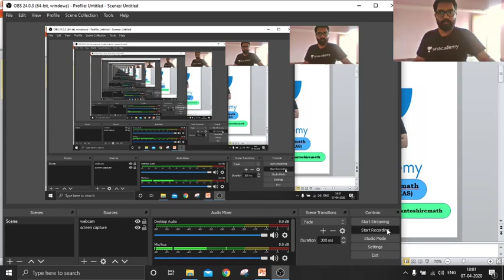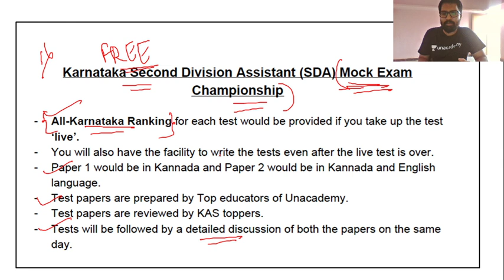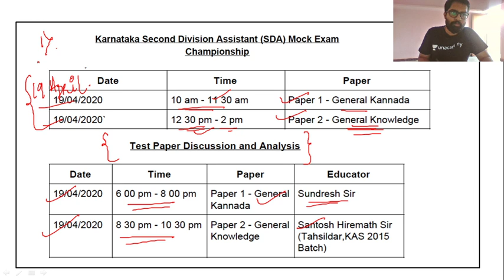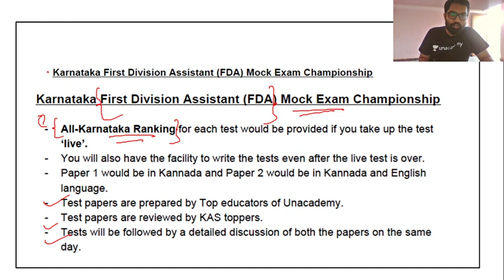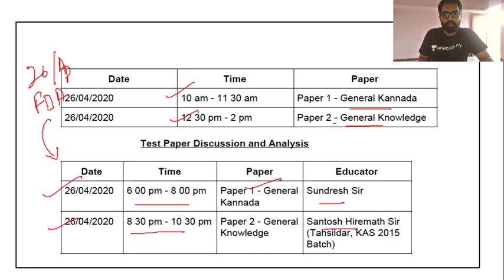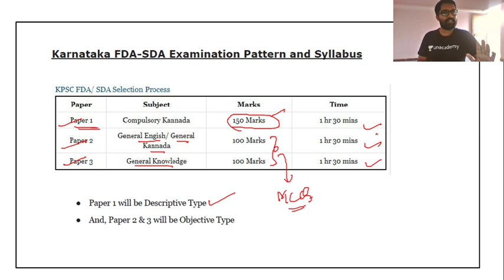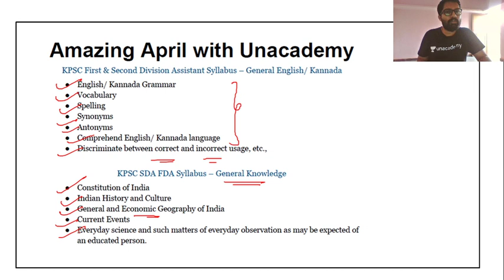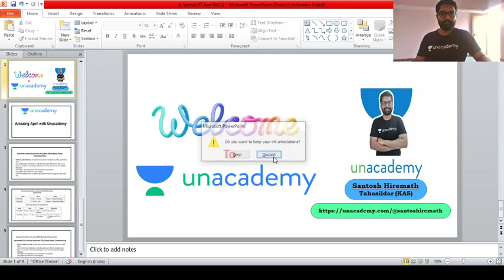Karnataka FDA-SDA Free Mock Test Championship | ಎಸ.ಡಿ.ಎ-ಎಫ್.ಡಿ.ಎ ಉಚಿತ MOCK ಪರೀಕ್ಷೆ |Santosh Hiremath